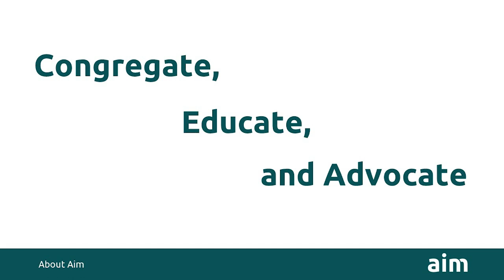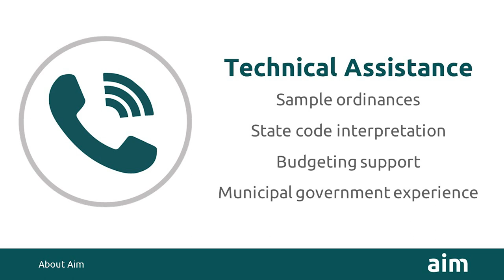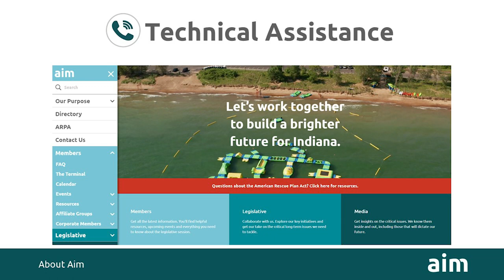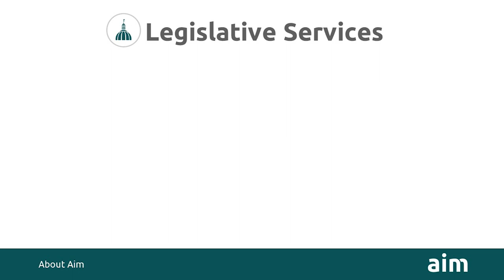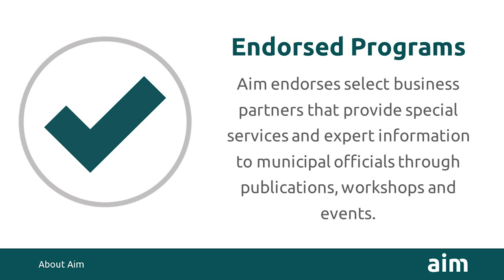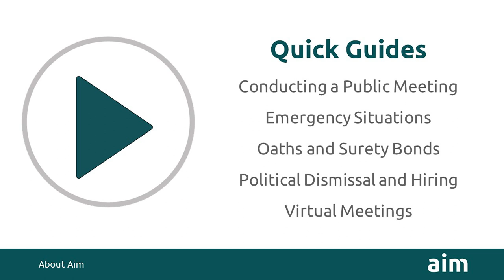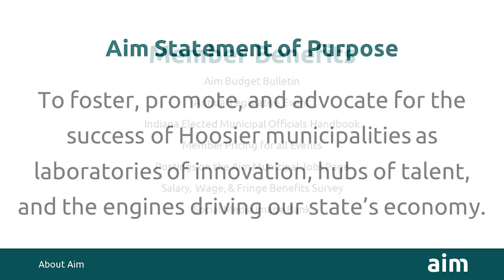Quick Guide - About Aim